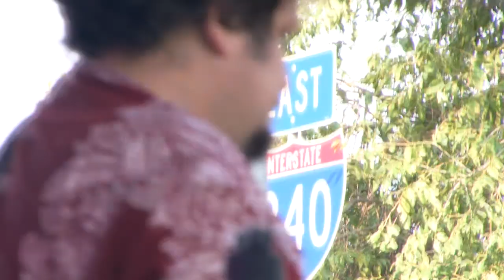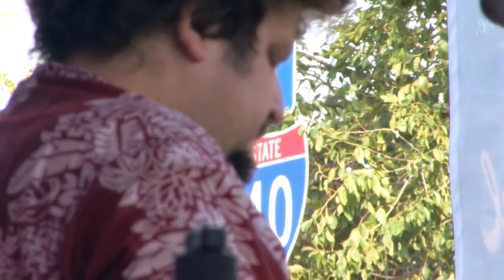Lubriphonic with Cedric Burnside live in Asheville, NC 8/19/11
Lubriphonic opened for the Cedric Burnside Project at the August edition of Downtown After 5 in Asheville. Cedric sat in with Lubriphonic for a song or two and here's some of the show.

You can find more info about Lubriphonic

for all of your Asheville news needs.